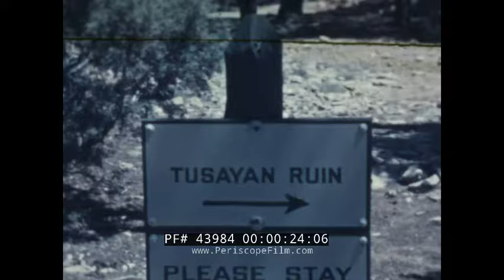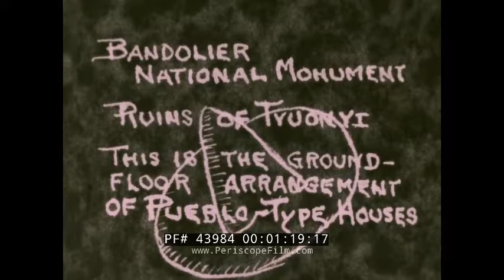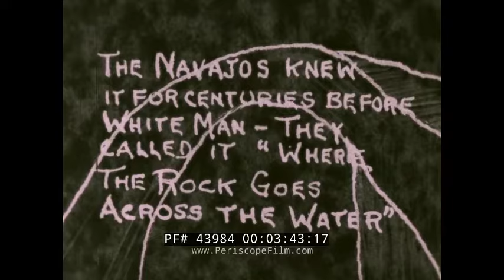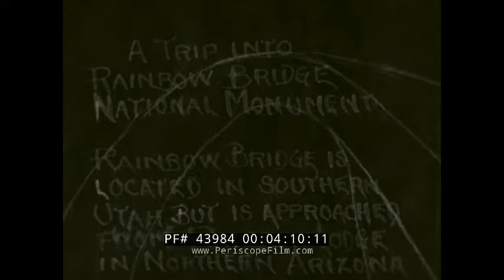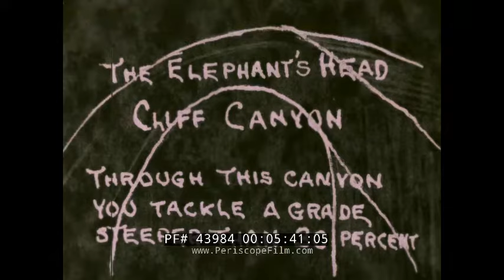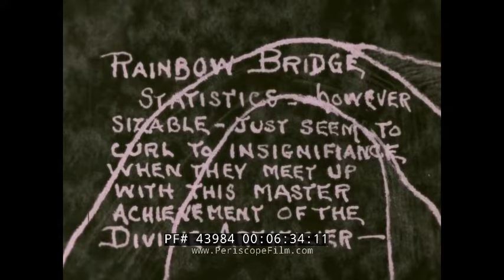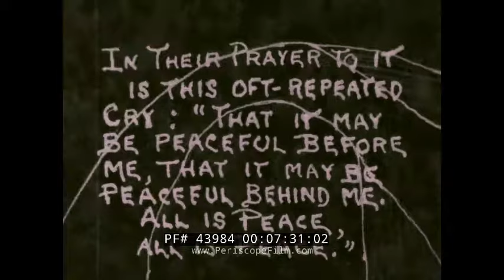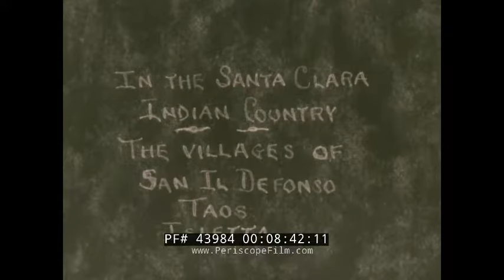1940s HOME MOVIE TRIP TO NEW MEXICO SAN ILDEFONSO GALLUP MARIA MARTINEZ TAOS PUEBLO 43984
Shot by an unknown American amateur filmmaker in the late 1940s, this elaborate home movie highlights landmarks, local culture, and tourism activities in the American Southwest (New Mexico), with special focus on: Pueblo archaeology; Tusayan Ruin; Grand Canyon National Park; Bandolier National Monument; Rainbow Bridge National Monument; Navajo architecture, craft, and horse-riding; Taos Pueblo; Tiwa (Tewa); San ildefonso Pueblo ( Pʼohwhogeh Ówîngeh ); Isleta; Puebloan people; Eight Northern Pueblos; Santa Fe.

Panning

B&W aerial view—Bandolier National Monument, ancestral Pueblo dwellings (0:09). Tusayan Ruin (0:24). Illustrated title (0:34). Cliffside with trees, partially cloudy day, American southwest (0:39). Ancient wall (Pueblo architecture—mud, stones) (0:55). Clear day in American southwest (cliffside, ancient dwellings) (1:03). “Bandolier National Monument, Ruins of Tyuonyi, Ground Floor Arrangement of Pueblo Type Houses” (1:14). Pueblo from above, central clearing visible (1:24). Flora by roadside near ruins (1:38). Pine branches, mountains (1:52). Illustrated title—drawing of Navajo people (1:55). Mesa, cliffs (1:58). Man on horseback with goats (2:08). Navajo schoolchildren—girls, boy, basket (2:10). Small Navajo tent structure, man reclining underneath in shade (2:10). Navajo hogan mud house (2:23). Navajo man and children smiling (2:24). Navajo man with wide-brimmed hat rides horse-drawn cart (“Indiana”) (2:32). Navajo dwellings, desert plains (2:40). Navajo log cabin and wooden structures, mountains, hanging fabric (2:51). White and Navajo women conversing (2:55). Woman displays colorful Navajo rug / blanket (3:01). On horseback, Navajo woman carrying two infants strapped to front and back, looks at camera (3:05). Navajo family (man, woman, and three children) on horses facing camera (3:18). Illustrated title—Rainbow Bridge National Monument, “where the rock goes across the water” (3:38). Bridge, Navajo mountain (3:49). Southern Utah, Northern Arizona (4:00). Rainbow Lodge (4:12). Men on horseback near Rainbow Lodge (4:14). Women near Lodge pose for camera (4:25). Dirty white dog looks at camera (4:35). Trail from lodge to bridge (4:40). Cliffs near Rainbow Bridge, Navajo Mountain; people on horseback (4:44). Elephant’s Feet (5:15). American southwest cliff landscape, canyon (5:25). Elephant’s Head Cliff Canyon, (5:40). People ride horseback, Arizona Canyon trail (5:51). Bridge Canyon from Red Bud Canyon (6:13). Rainbow Bridge from afar, man on horseback with mule (6:35). Echo Camp (6:45). “Earnie” and horses at corral eating from bags (6:54). Nighttime at Echo Camp (7:02). Title—“Indian” reverence for “Great Rainbow-of-stone“ and peace (7:25). Rainbow bridge, close-up, horse (7:40). Northern New Mexican Mountains, pine trees (8:12). Arroya from water erosion (ravine) (8:21). Adobe Home in New Mexico (8:30). People, family in doorways of large Adobe homes (8:32). Santa Clara Indian Country, San Ildefonso, Taos, Isletta (San ildefonso Pueblo, Pʼohwhogeh Ówîngeh) (8:40). Indigenous man in colorful clothing and feather headdress on wooden ladder against house (8:45). Governor and Designer Julian Martinez of San Ildefonso, the husband of famed potter Maria Martinez (8:50). Adobe housing, people (9:15). Mariz Martinez poses with Julian Martinez (9:20).  Adobe home exteriors, Kiva, church cross visible behind (9:50). Local children on steps of Kiva (10:10). Adobes (10:30). Young indigenous woman and children (10:38). Village potter (Isabel) wearing apron (10:40). Indigenous women pose in ceremonial dress—colorful robes, feather headdresses (10:53). Children of village (11:22). Cars near American Southwest houses (11:58). “Indian Village of Taos” (12:11). Mountains near Taos. Wooden ladder, clothes drying near house in Taos village, Taos people (12:15). “Skyscraper Pueblos” (multi-story houses, Taos Pueblo Church, cemetery) (12:25). “Indian Village of Isleta” (12:58). Female potter in Isleta (13:02). Church (13:08). Local children (13:10). “Ceremony at Gallup, New Mexico” (13:15). Large gathering of people in formal dress (13:20). Inter-tribal band (13:30). Indigenous marching band, parade (13:33). Men on horseback in headdresses, dancers with maracas, drums (13:54). Dancers, drummers with long hair, various clothing styles, signs for “Santa Ana” (14:09) and “Navajo” (14:25). Zuni Girls (14:40). Women and girls in parade balancing pottery on heads (14:45). Jemez Pueblo procession (14:48). Hoop dancers (15:03). Feather Dancers (15:08).

Maria Montoya Martinez (1887, San Ildefonso Pueblo, New Mexico – July 20, 1980, San Ildefonso Pueblo) was a Native American artist who created internationally known pottery